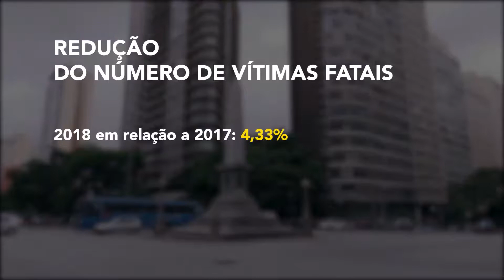Horizonte Notícia - Número de acidentes de trânsito diminui na capital